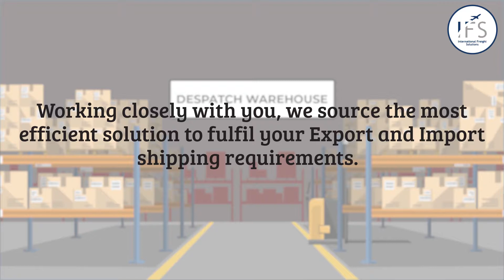IFS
A Video for International Freight Services